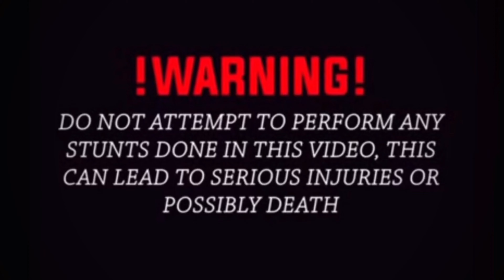CRAZY BATTLE ON YZ125!!!